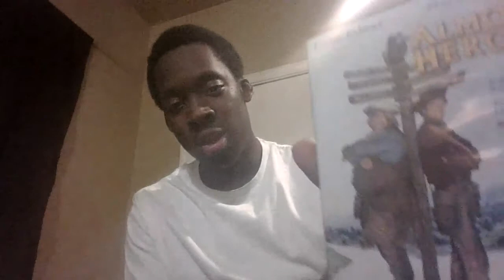"The Farley Song (Cover)"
This is a cover of Adam Sandler's dedication track to the late SNL star Chris Farley. So I decided to sing it on my own.

RIP Chris Farley